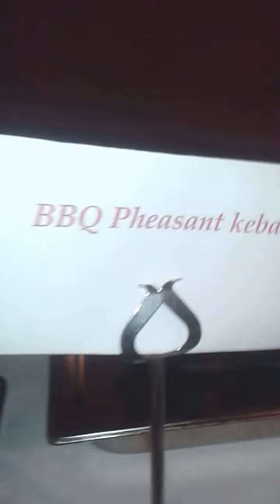Ballinagh Crossdoney Game night.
Ballinagh Crossdoney Gun Club game night in Shantully Inn, Crossdoney, Co.Cavan